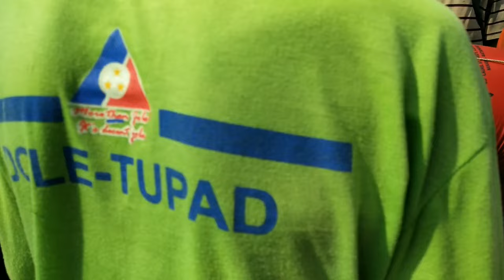DELIKADONG ISDA NAHULI NAMIN SA PUKOT 😲